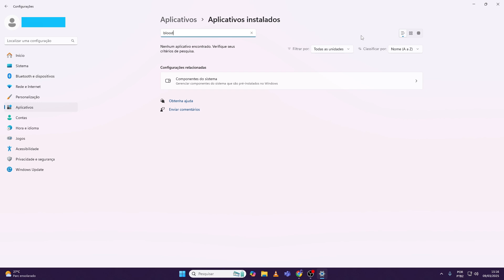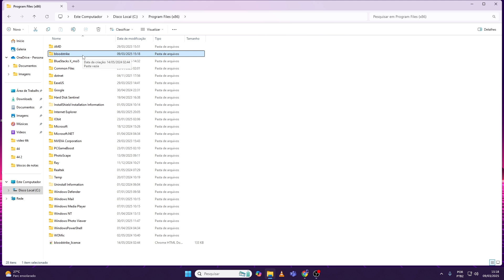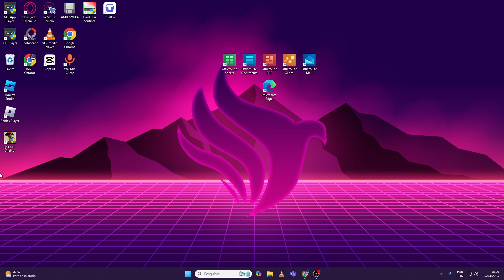COMO REMOVER E DESINSTALAR O BLOOD STRIKE DO PC - NÃO APARECE NOS APLICATIVOS INSTALADOS?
Nesse vídeo, ensinei como que faz para remover e desinstalar o jogo Blood Strike do seu PC, caso o jogo não apareça na lista de jogos e apps instalados. Com isso você pode liberar mais espaço no PC.

Bem vindo ao canal Bielzin XP !
Fique por dentro das novidades do Free Fire !
→ Vídeos novos todos os dias  ❤
→ Inscritos: 151.000/155.000